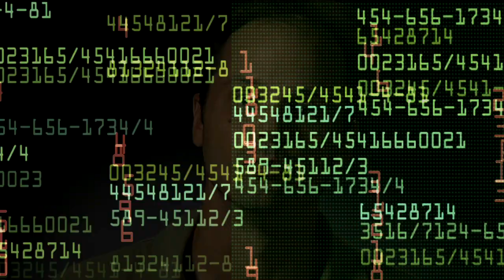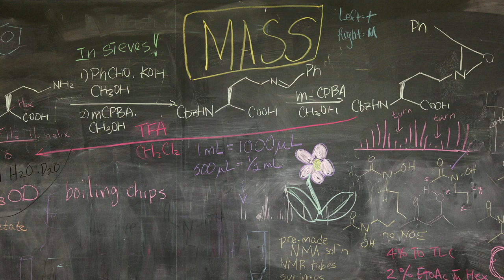Change the World -- A Building in Need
This program was developed to explain the importance of adequate facilities to foster excellence in teaching, learning, and research. The concept focuses on Cowley Hall Science Building at the University of Wisconsin-La Crosse, which was constructed over 50 years ago. Faculty and students were interviewed to provide context on how outdated construction, failing infrastructure, and inefficient spaces impact the ability of faculty to teach, and students to learn. The testimonials and images were edited into the program over a 10-day period in August 2012. The objective of the program was to show the importance of replacing the building at UW-La Crosse, but also to highlight similar facility challenges and issues throughout the UW System.

The program was written, edited, and directed by Jim Jorstad. He also provided the photojournalistic images for the program. Ryan Weigel developed the opening graphic sequence and image animations. The program is a production of Academic Technologies in ITS, at the University of Wisconsin-La Crosse.